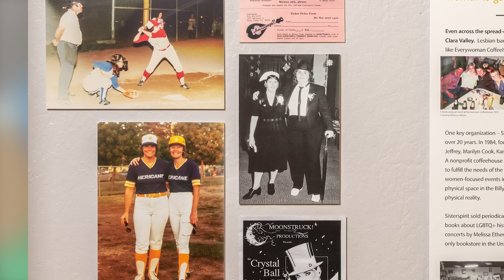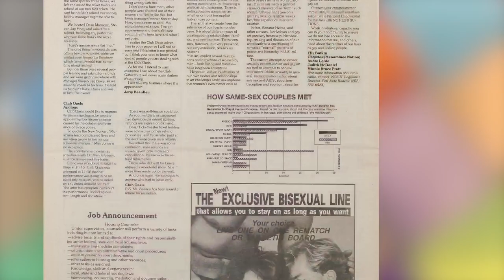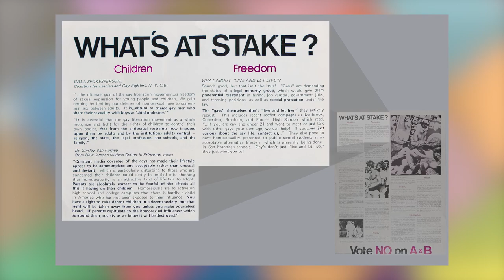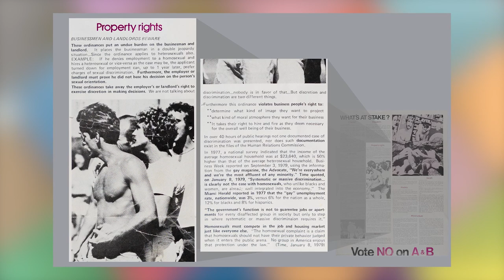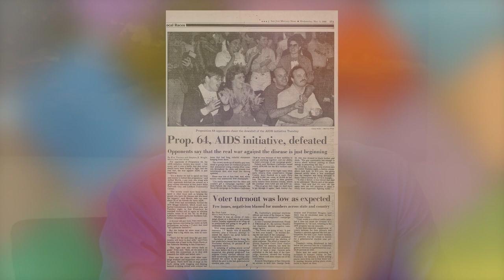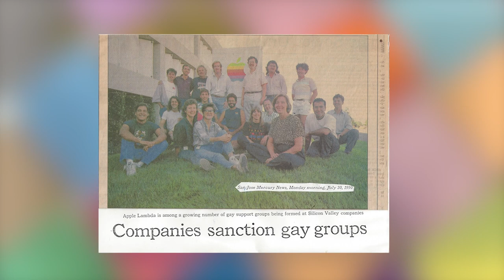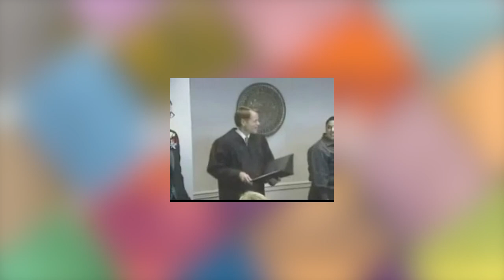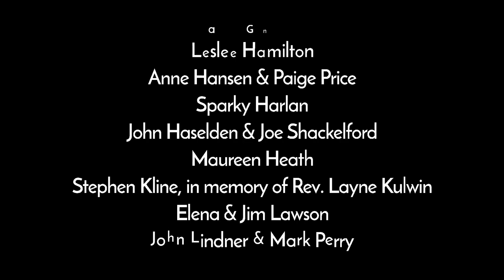Queer Silicon Valley, A Documentary Film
Our Community, History + Activism

Silicon Valley, known as the high-tech capital of the world, has had a profound impact on the LGBTQ+ movement in the United States. In Queer Silicon Valley, a new one-hour documentary from Bob Gliner (We’re Still Here, Schools That Change Communities, Walk the Walk) and Ken Yeager, the rich history of LGBTQ+ challenges and successes is traced through an ethnically diverse range of voices. From its early beginnings in a 1970s vibrant bar scene through the challenges posed by AIDS and the religious right, the fight for political representation and marriage equality, to what it was like to come out in the high tech industry, Queer Silicon Valley casts a fresh lens on a not well known but vibrant history.

(BAYMEC 202202 TheaterVersion V06b)